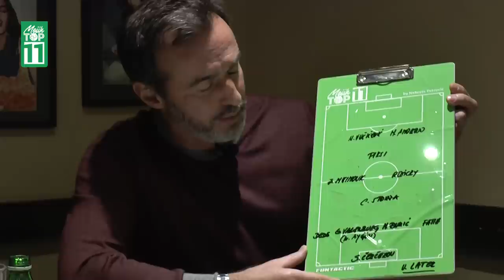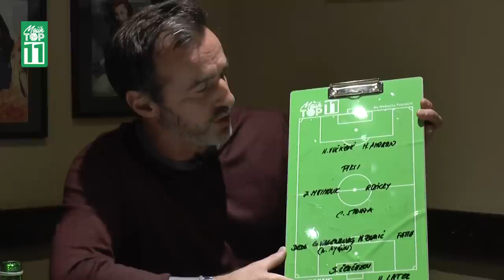"Posle Živinog govora, mogli smo goloruki na austrijske tenkove" - Miroslav Stević - Mojih TOP 11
U novoj epizodi autorske emisije  @Mojih TOP 11 sa Nebojšom Petrovićem , proslavljeni as Rada, Partizana, Borusije Dortmund i reprezentacije Jugoslavije priča zanimljlivu anegdotu iz Bundes lige.